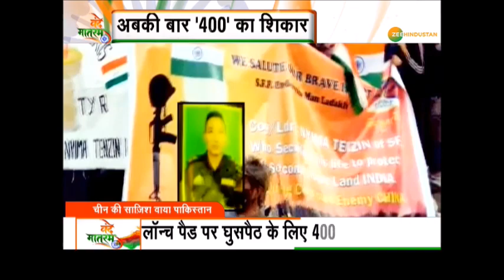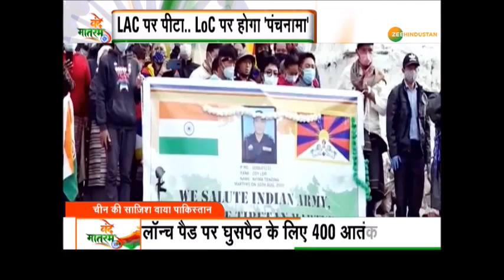वंदे मातरम: China ने LOC पर Pakistan के साथ मिलकर रची है नयी साजिश - देखें | Vande Mataram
वंदे मातरम: Pangong से खदेड़े जाने के बाद China की बौखलाहट भरी नई साजिश का हुआ खुलासा, LAC के बाद LOC पर भी भारत के खिलाफ षडयंत्र रच रहा है चीन, जिसका जवाब देने को भारतीय सेना तैयार है - देखिए ये रिपोर्ट

देखिए देश-विदेश की बड़ी खबरें Zee Hindustan की App पर

हिन्दी के साथ TAMIL, MALYALAM, TELUGU और KANNADA में

सबसे नया, सबसे अनूठा NEWS APP बस एक CLICK दूर है, आज ही करें  ZEE Hindustan की App को  Download

About Channel